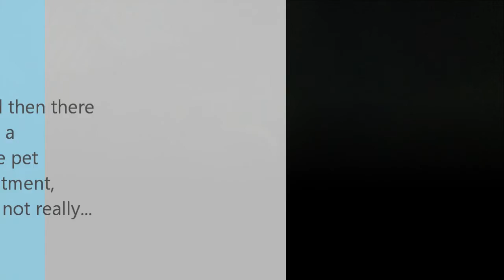Weekend Grilling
Just enjoying the evening with some good food and friends.